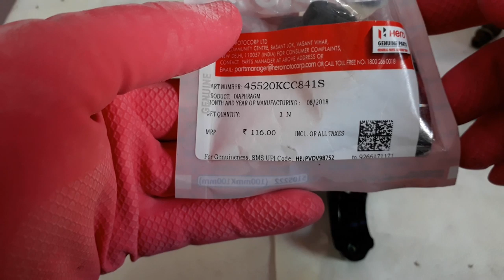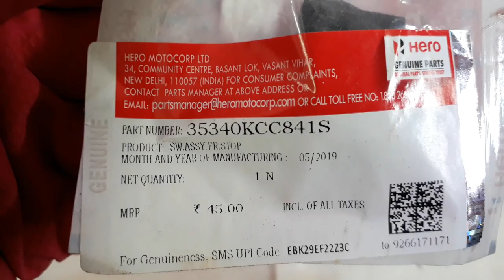Brake Master Cylinder (All you want to Know) Assembly.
External Straight Nose Circlip Plier
Stanley 7" Circlip Plier(Bend)
Pidilite WD-40 Multiple Maintenance Spray
Brake Master Cylinder (All you want to Know)Disassembly

In this video i am giving the complete detail about master cylinder of Motorcycle/Scooter.I am doing the complete disassembly of Mastercylinder and restoring it. By watching this video you will get all details about mastercylinder.